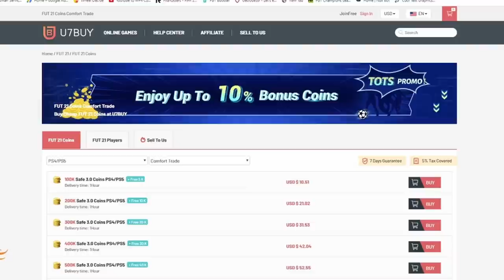TEAM TAKEDOWN FUT CHAMPS SPECIAL vs @CapgunTom FIFA21 ULTMATE TEAM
Sub: @CapgunTom